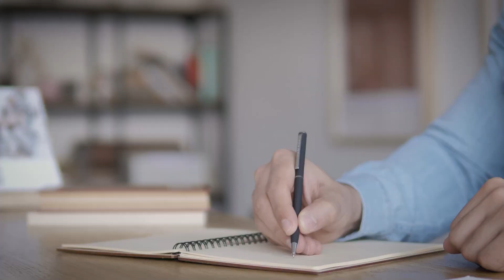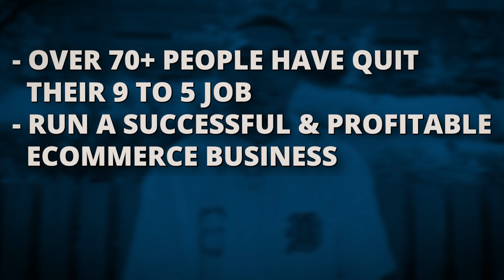How To FINALLY Quit Your 9-5 Job!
Have you ever thought about quitting your 9-5? 🤔

If so you've probably had some pretty big fears that came right along with that thought! 😰

This video is perfect for someone like you as I show you the fears that I went through when deciding to quit my 9-5 and exactly how I  overcame them! 🤩

Start your online store for FREE for 14  days no credit card required + first 3 Months $1

MY SERVICES 💻

STUDENT RESULTS/TESTIMONIALS ⭐️